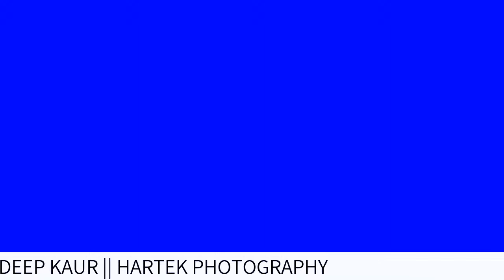MANJOT SINGH & PARDEEP KAUR || RING CEREMONY